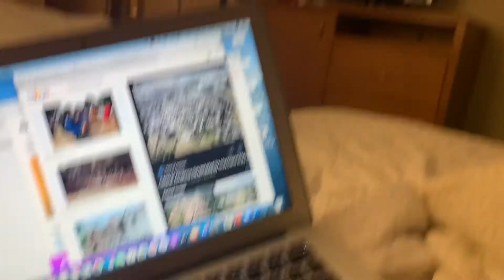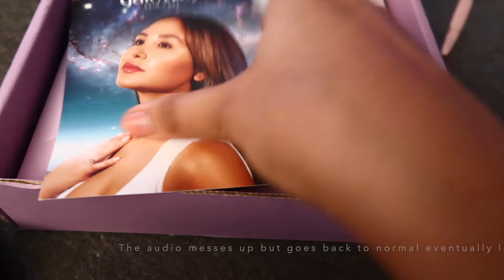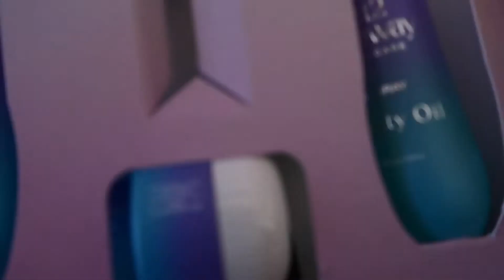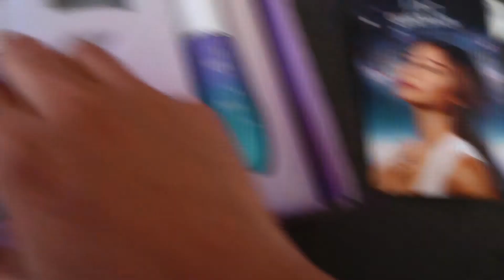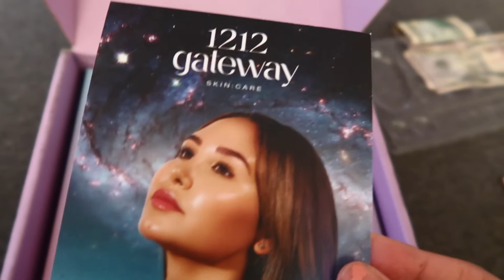Vlog | 1212gateway? NO thanks, Nashville vlog, and other stuff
So this is a vlog about my very smalll trip to Nashville. I compiled shots from multiple parts of my days these part weeks kinda sorta. And ohhhh im very much so disappointed in my package from 1212 gateway. once again maybe the product if self will help in my huge dissapointment from my package.

Snap- @Xruthiex123